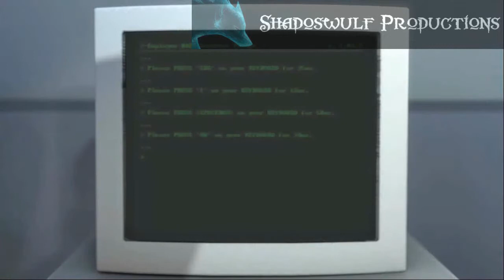Lets Play: The Stanley Parable - Ep 1